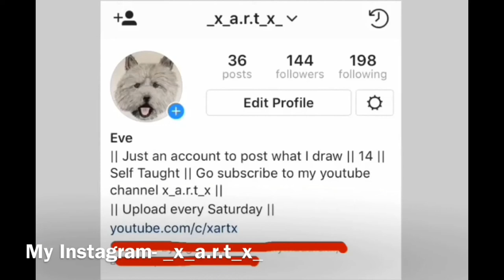Drawing a corgi - (Art homework)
Shout out:
JoshS